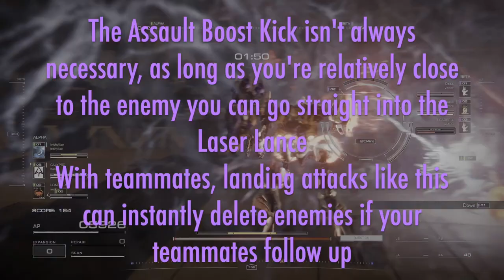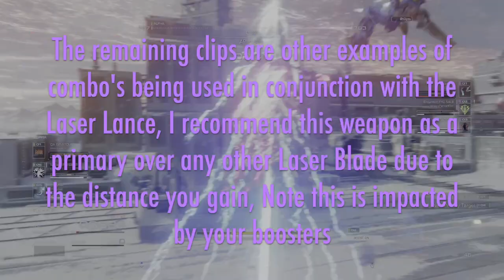Armored Core VI: PvP Tutorial | Melee Chain Attacks